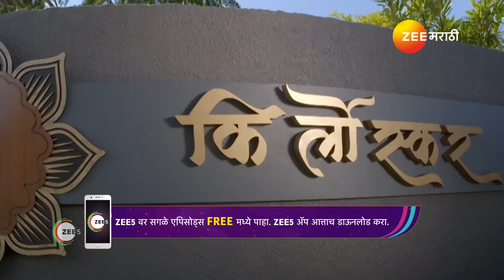Paaru Marathi | प्रिया का घाबरली आहे?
Disha calls everyone to the office. Priya realises that the anonymous friend she’s expressing her love for Pritam to is actually Pritam. Disha apologises to Ahilya Devi, who is irked by Pritam.